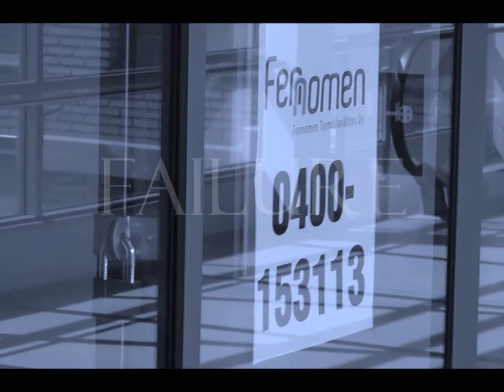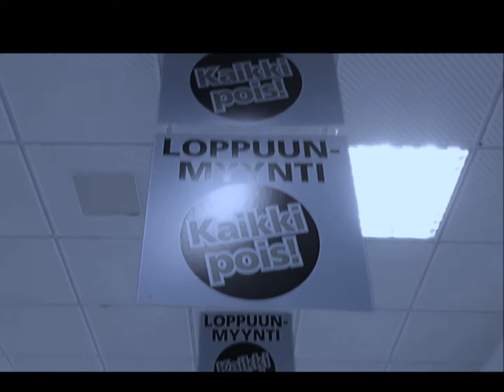City of dreams